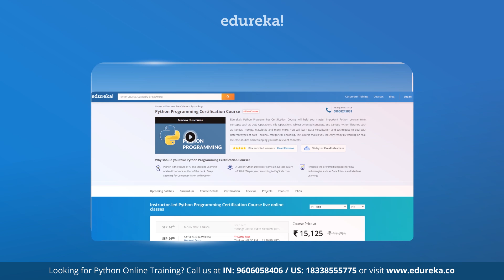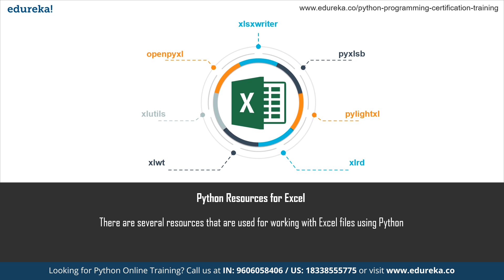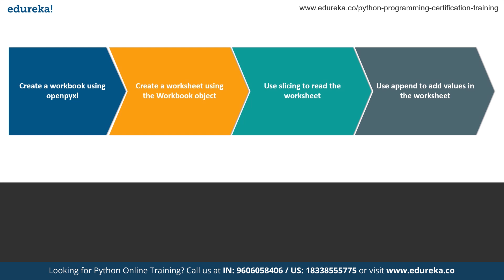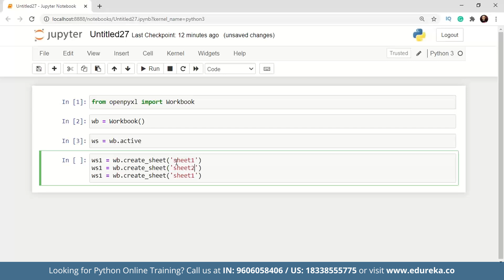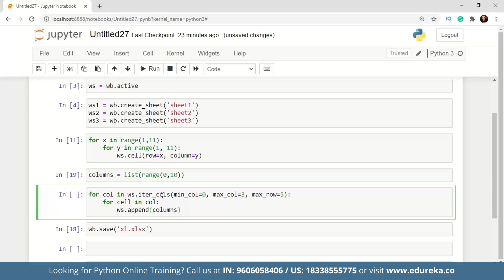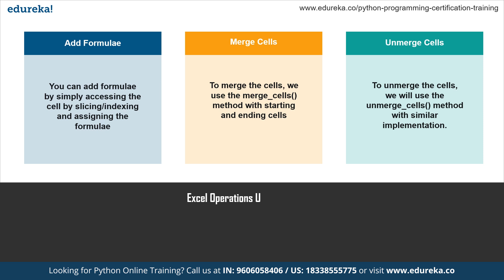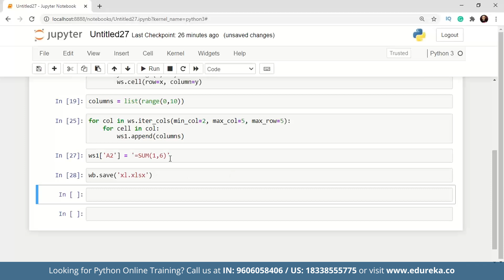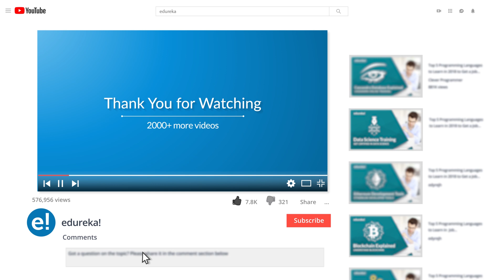Python Excel | Python Excel Automation | Python for Beginners | Python Training | Edureka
This Edureka video on 'Python Excel' will discuss how to use Python to work with Excel and in the process bring out the best functionality of both together. Following pointers are covered in this video:
00:00:00 Introduction
00:00:21 Agenda
00:01:20 Python Resources For Excel
00:03:00 Create, Read and Write Using Openpyxl
00:08:39 Excel operations Using Openpyxl

1. This is a 5 Week Instructor-led Online Course,40 hours of assignment and 20 hours of project work
2. We have a 24x7 One-on-One LIVE Technical Support to help you with any problems you might face or any clarifications you may require during the course.
3. At the end of the training, you will be working on a real-time project for which we will provide you a Grade and a Verifiable Certificate!

Edureka's Python Online Certification Training will make you an expert in Python programming. It will also help you learn Python the Big data way with integration of Machine learning, Pig, Hive and Web Scraping through beautiful soup. During our Python Certification training, our instructors will help you:

1. Master the Basic and Advanced Concepts of Python
2. Understand Python Scripts on UNIX/Windows, Python Editors and IDEs
3. Master the Concepts of Sequences and File operations
4. Learn how to use and create functions, sorting different elements, Lambda function, error handling techniques and Regular expressions and using modules in Python
5. Gain expertise in machine learning using Python and build a Real Life Machine Learning application
6. Understand the supervised and unsupervised learning and concepts of Scikit-Learn
7. Master the concepts of MapReduce in Hadoop
8. Learn to write Complex MapReduce programs
9. Understand what is PIG and HIVE, Streaming feature in Hadoop, MapReduce job running with Python
10. Implementing a PIG UDF in Python, Writing a HIVE UDF in Python, Pydoop and/Or MRjob Basics
11. Master the concepts of Web scraping in Python
12. Work on a Real Life Project on Big Data Analytics using Python and gain Hands on Project Experience

Python runs on Windows, Linux/Unix, Mac OS and has been ported to Java and .NET virtual machines. Python is free to use, even for the commercial products, because of its OSI-approved open source licence.

Who should go for python?

The Python Programming Certification Course is a good fit for the below professionals:
Programmers, Developers, Technical Leads, Architects, Freshers
Data Scientists, Data Analysts
Statisticians and Analysts
Business Analysts
Project Managers
Business Intelligence Managers